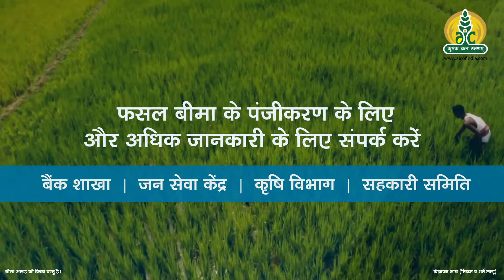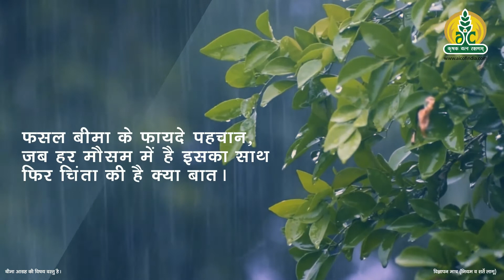जानिये प्रधानमंत्री फसल बीमा योजना के बारे में कुछ महत्वपूर्ण बातें।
PMFBY के साथ जुड़ कर देश के अनेक किसान बना रहे हैं अपने भविष्य को सुरक्षित। आइये, आप भी फसल बीमा के संग जुड़िये और उठाइये फसल बीमा के सुरक्षा कवर का लाभ।